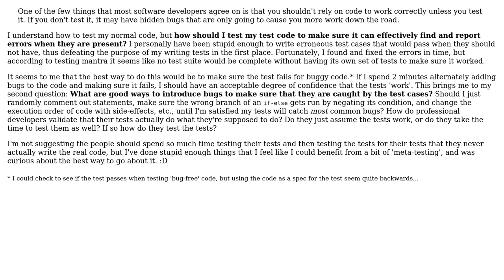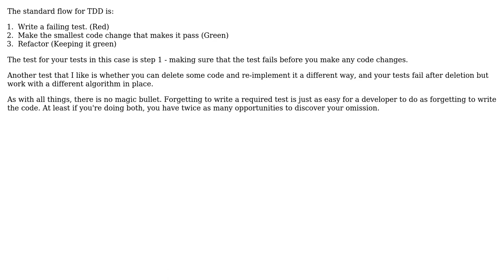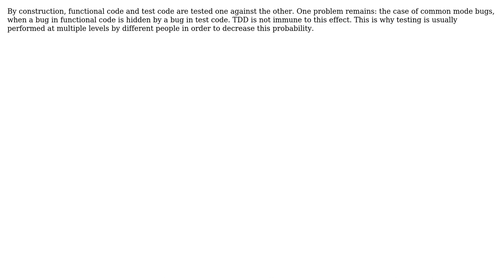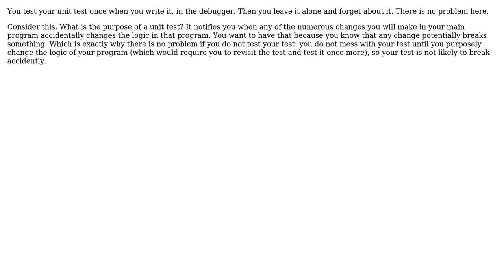How should I test my TEST code? (5 Solutions!!)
How should I test my TEST code?

With thanks & praise to God, and with thanks to the many people who have made this project possible! | Content (except music & images) licensed under CC BY-SA | Music | Images & others | With thanks to user parsifal user mouviciel user Martin Maat user k.m user Gordon Gustafson user Bringer128 user bdsl and the Stack Exchange Network Trademarks are property of their respective owners. You are responsible for your own actions.